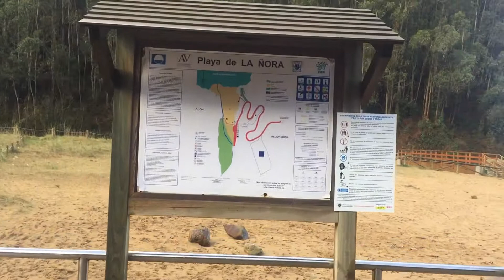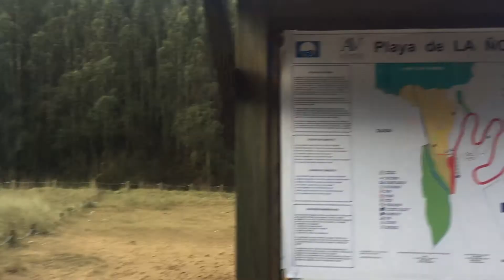☹️TRAIÇÕES DE COLEGAS QUE FAIZ AGENTE MAIS FORTE 💪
💪ESTAMOS MAIS FORTE 💪